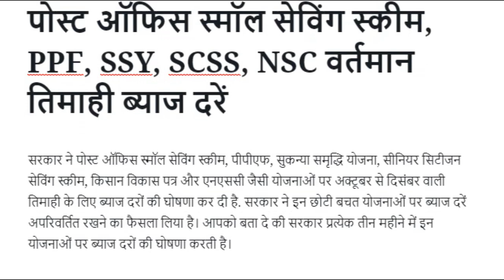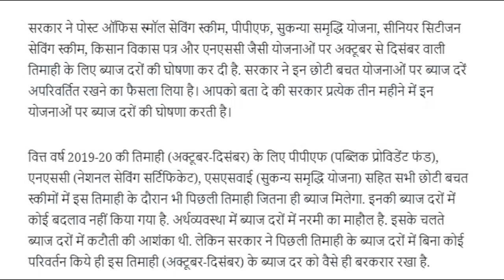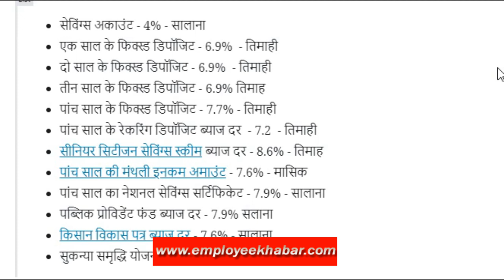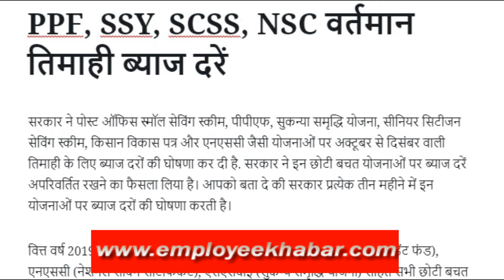post office latest interest rate all scheme अक्टुम्बर - दिसंबर तिमाही की नई ब्याज दरे